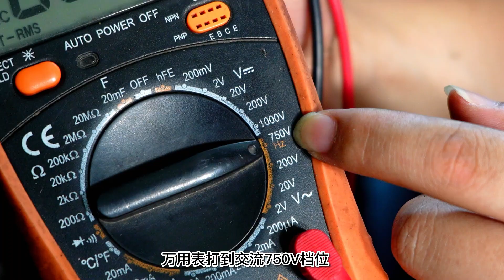H2 2500CC 中文机器电源线连接6